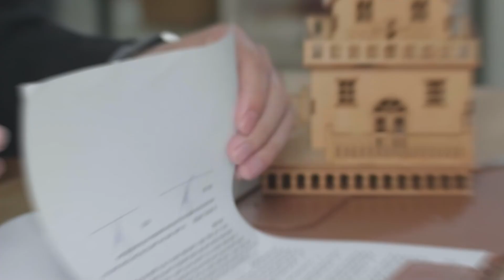5 Crucial Steps You Need To Take Before Getting Into the Florida Real Estate Market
Ready to buy a home in Florida? Discover the 5 essential steps you need to take before making this big decision!”

Hi, Alek Petrov here, your Southwest Florida real estate agent. In this video, I’m breaking down the 5 steps before buying a home in Florida, giving you a comprehensive Florida home buying guide. Whether you’re a first-time home buyer in Florida or looking to invest in real estate, this video covers everything from understanding the Florida real estate market 2024 to essential home inspection tips.

We’ll dive into the latest Florida housing market trends, provide key Florida mortgage tips, and discuss the best cities to buy in Florida. With my expert advice, you’ll navigate the real estate investment process with confidence.
If you’re interested in how to buy a house in Florida or need Florida property investment tips, you’re in the right place. Let’s make your home buying journey seamless and successful!

📍 Serving areas: Fort Myers, Estero, Venice, Sarasota, Cape Coral, North Port, Punta Gorda, Lehigh Acres, Nokomis, Port Charlotte, and surrounding areas.

Let's make your real estate dreams a reality together.